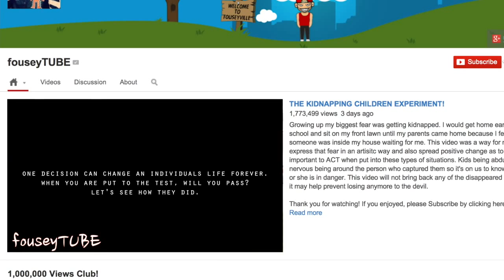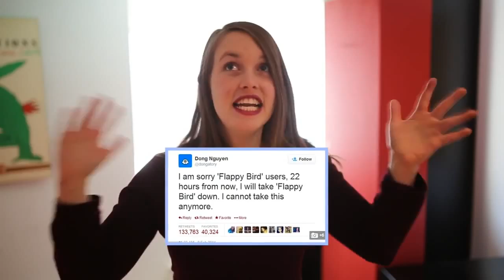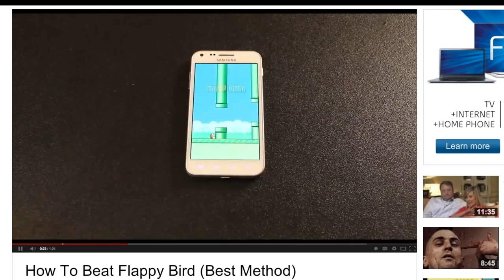Prank Round Up LEAST VALENTINE Y EPISODE EVER!